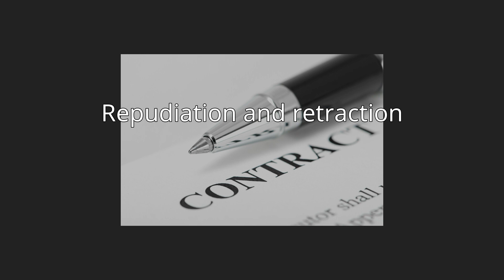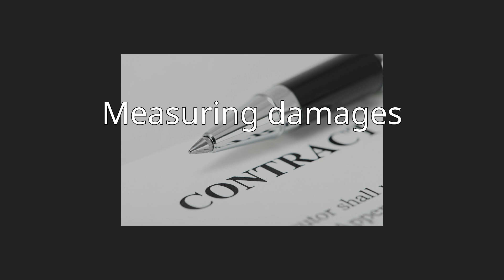Anticipatory repudiation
Anticipatory repudiation or anticipatory breach is a term in the law of contracts that describes a declaration by the promising party to a contract that he or she does not intend to live up to his or her obligations under the contract.  It is an exception to the general rule that a contract may not be considered breached until the time for performance.